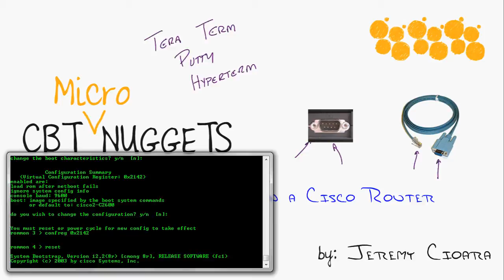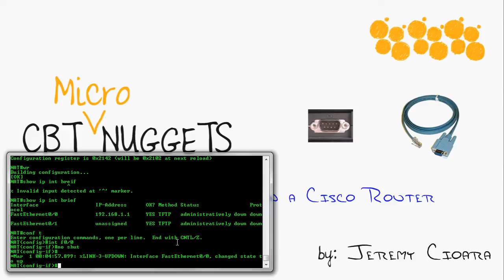MicroNugget: How to Recover a Password on a Cisco Router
In this video, Jeremy Cioara covers how to recover the password on a Cisco router. Any system administrator who works with Cisco equipment should be familiar with this process: their equipment is so reliable that it will last for years, outlasting many sysadmins and their passwords, which often end up lost.

Cisco routers are some of the most reliable equipment you’ll encounter, but there’s a bit of a downside to this. The equipment usually lasts through multiple sysadmin switchovers and, because the router is often running for long periods without needing anything, passwords invariably get lost or forgotten. In this step by step walkthrough, you’ll learn a quick, straightforward process for recovering a password in this situation. You’ll begin by rebooting the router, then plug in a console cable between the router and the laptop. At this point, there are a series of commands you need to key in to retrieve the information you’re looking for.